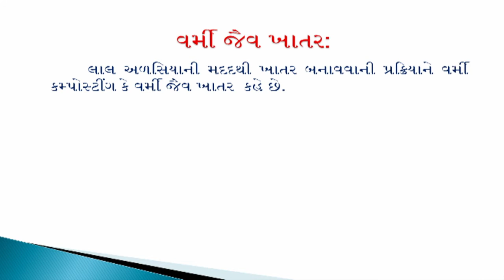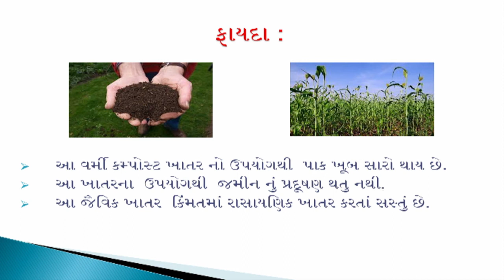ધોરણ 6 science chapter-16 "કચરાનો સંગ્રહ અને કચરાનો નિકાલ" (Part 2) kacharano sangrah nikal gujarati